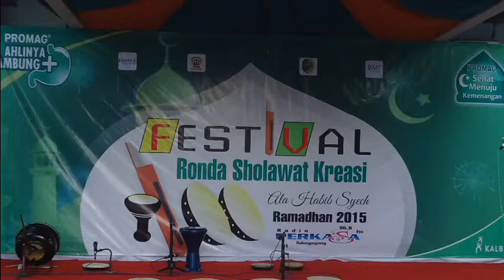Grup Sholawat Ababil dari Wates FRSK 2015 #27 Ramadhan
Festival Ronda Sholawat Kreasi Perkasa 2015